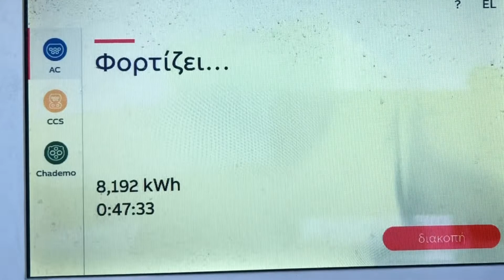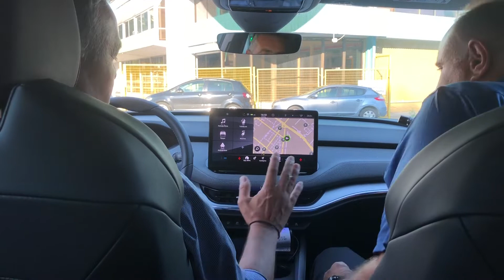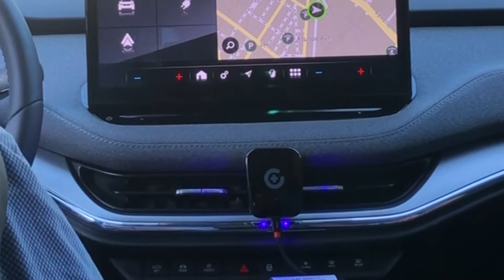Ηελκτροκίνητο ταξί στις Σέρρες!